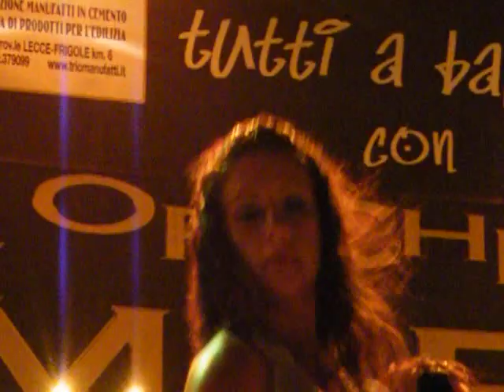Tutto quello che il Salento non vi dirà mai.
Salento 2009